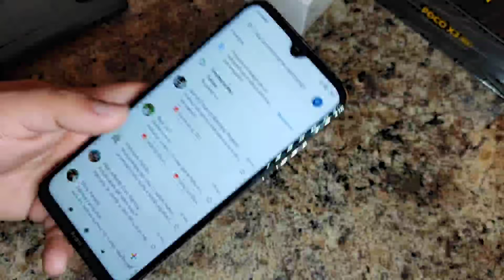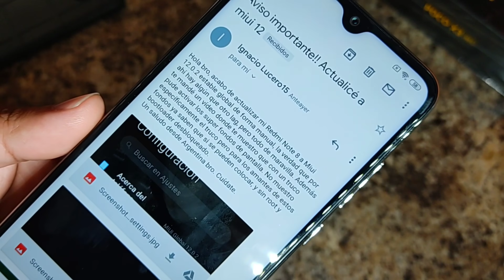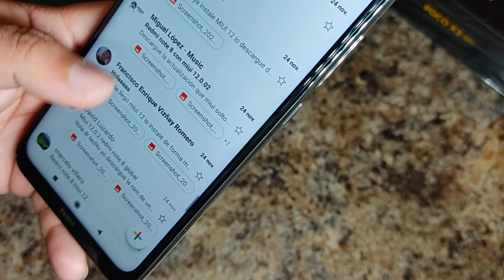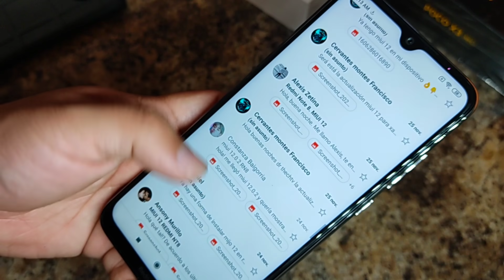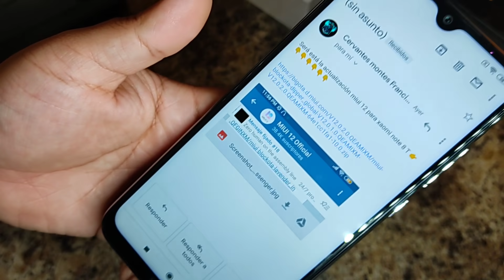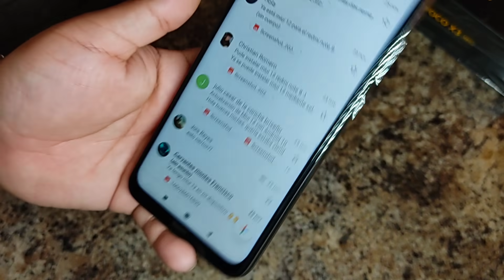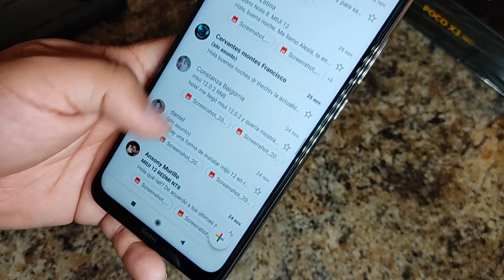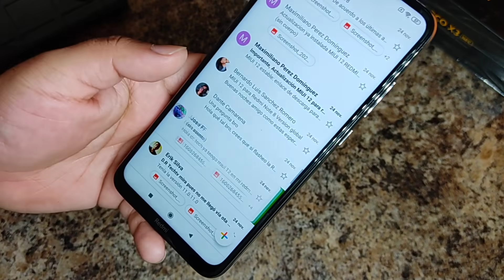QUE 😱!!! ELLOS SI INSTALARON MIUI 12 PARA EL REDMI NOTE 8 🔥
Hoy tenemos información de parte de ustedes los suscriptores sobre como pudieron INSTALAR MIUI 12 PARA EL REDMI NOTE 8 🔥!!!